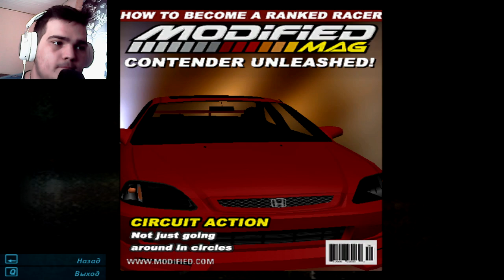НОВЫЕ ПЛЮШКИ ПО ТЮНИНГУ.. ► NFS: UNDERGROUND 1 [#5]